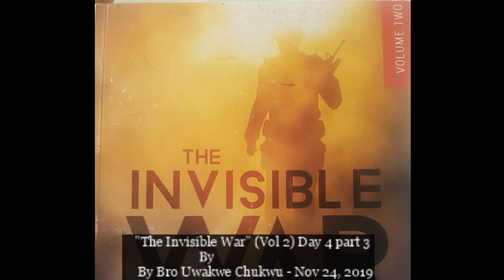"The Invisible War" (Vol 2) Day 4 Part 3 - By Bro Uwakwe Chukwu Nov 24, 2019